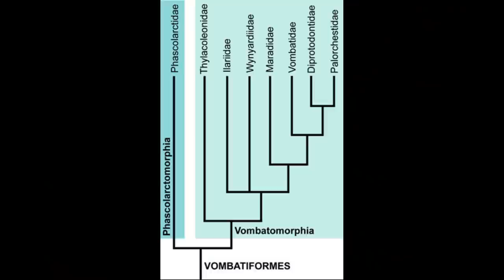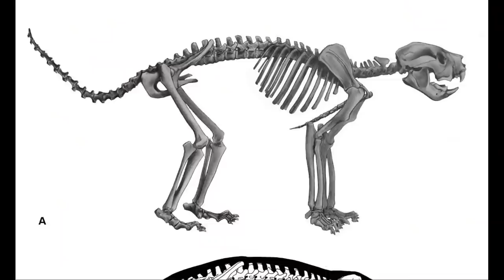Thylacoleonids: The Marsupial Lions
Thylacoleonids, also known as the marsupial lions, were a family of carnivorous marsupials native to Australia. The most well known member of the group by far was the formidable Plio-Pleistocene genus Thylacoleo, a jaguar sized predator with distinctive bolt cutter jaws, piercing incisors and powerfully muscled forelimbs tipped with sharp hooked claws. However, the family first appears in the fossil record during the Late Oligocene at the famous Riversleigh World Heritage Area in Queensland and were initially small squirrel-sized animals that dwelt in rainforest ecosystems. Thylacoleonids were members of the largely herbivorous marsupial clade Diprotodontia, of which living members include possums, kangaroos and relatives, Koalas and Wombats. A lack of competition for the niche of arboreal predator probably triggered the group to move into more carnivorous lifestyles.